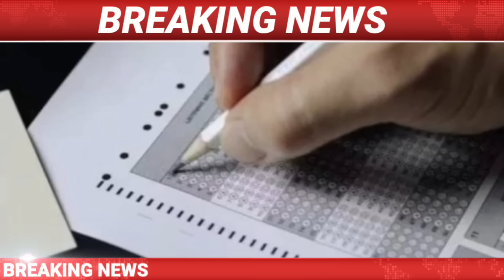IsmailTechnology || 25 July || Morning News/Assamese News Today/Badruddin Ajmal/Miya Muslim Assam